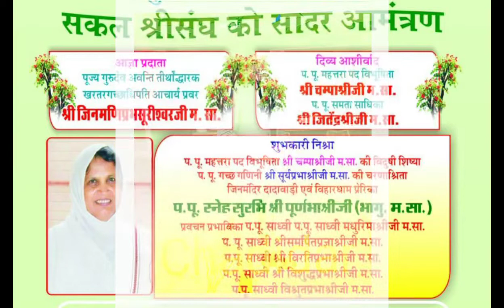अहमदाबाद भगवान नेमीनाथ जन्मकल्याणक महोत्सव आमंत्रण तारीख़18/08/2019 रविवार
स्वर्मिण आध्यात्मिक चातुर्मास 2019 में शुभकारी पावननिश्रा •प.पू.खरतरगच्छाधिपति आचार्य *श्रीजिनमणिप्रभसूरीश्वरजी.म.सा* की आज्ञानुवर्तिनी_ *_श्रीचम्पाकली सूर्य रश्मि.म.सा की चरणाश्रिता_*
●जिनमंदिर दादावाड़ी एवं विहारधाम प्रेरिका प.पू.स्नेह सुरभि *_श्रीपूर्णप्रभाश्रीजी(भागु.म.सा)_* प्रवचन प्रभाविका प.पू. साध्वी *श्रीमधुरिमाश्रीजी.म.सा* आदि ठाणा 6
_• पावन निश्रा में  शाहीबाग खरतरगच्छ उपाश्रय में धर्म आराधना का दौर चल रहा है !_

_• गिरनार तीर्थाधिपति शौरीपुर नंदन प्रभु नेमिनाथ का जन्म कल्याणक मनाया जायेगा_
_• प्रभु जन्म  के विवाह एवं वैराग्य के ऊपर नाटक   प्रस्तुति विशेष प्रतिभाओ के द्वारा दी जायेगी !_

_• श्री इंद्र महाराजा का सिंहासन कम्पायमान कैसे होता है ?_

_• प्रियवंन्दा दासी द्वारा प्रभु के जन्म की बधाई कैसे दी जाती है...?_
_• नेम राजुल पंथे चालिया रे संगे करेमी भन्ते उचरशुं  संगे ..._
इन सभी प्रशनो का हल पूज्य गुरुवर्याश्रीजी के मार्गदर्शन में होने वाली विशेष नाटिका द्वारा दिया जायेगा, अतः सभी धर्म प्रेमी बन्धु सुबह 9बजे पधारकर स्थान ग्रहण करने की कृपा करावें।

_●प्रोग्राम के संगीतकार होंगे मुम्बई के सुप्रसिद्ध युवा कलाकार *अनिल भाई सालेचा*_
_●  कार्यक्रम का मंच संचालन  और निर्देशन *इंदौर की सुप्रसिद्ध  श्रीमती आदित्य बेन* करेगी_
     🙏🏻कार्यक्रम स्थल 🙏🏻
*_ओसवाल भवन शाहीबाग अहमदाबाद_*
◆विनीत- *_श्री अहमदाबाद  खरतरगच्छ जैन श्रीसंघ, चातुर्मास समिति 2019_*